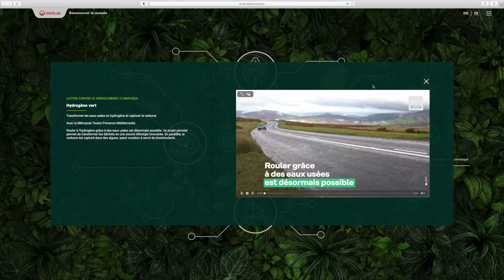Highlab Marketing : Fresque Interactive pour Véolia sur Vivatech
Après une période compliquée pour notre beau milieu, quoi de plus emblématique que de créer une installation interactive  présente sur le premier salon da la technologie en Europe, Vivatech. Sur demande de  l'agence Pavillon Noir, nous avons réalisé une fresque interactive permettant aux visiteurs de découvrir du contenu sur Véolia de façon tout a fait inédite (et covid compatible).